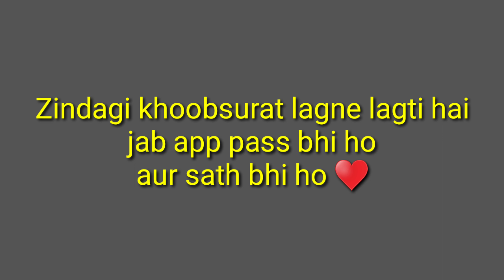zindagi Khuobsurat lagne lagti hai